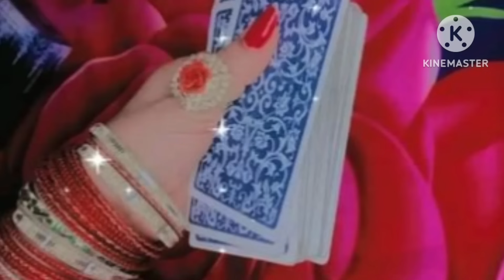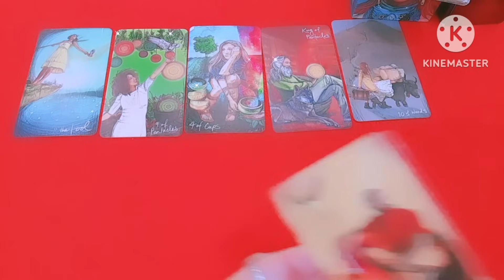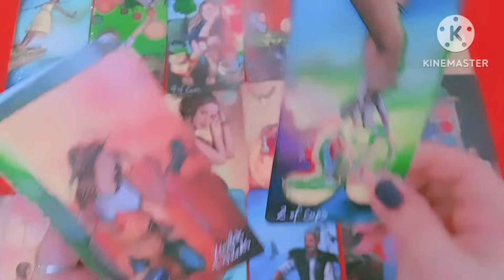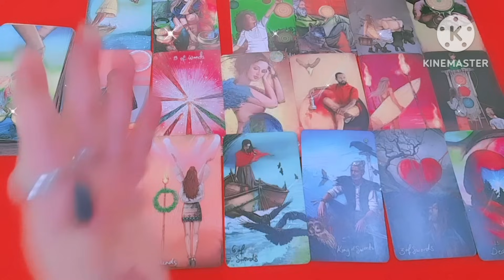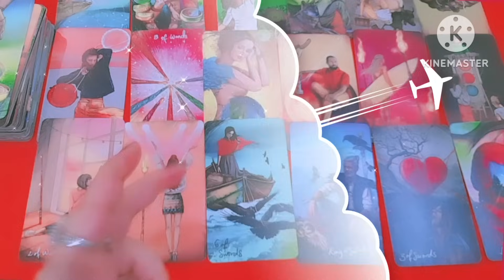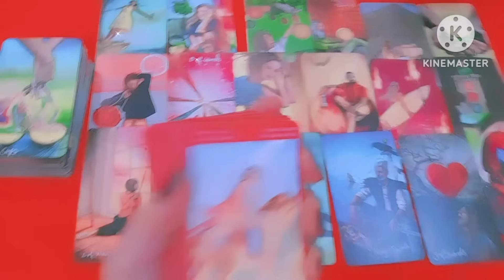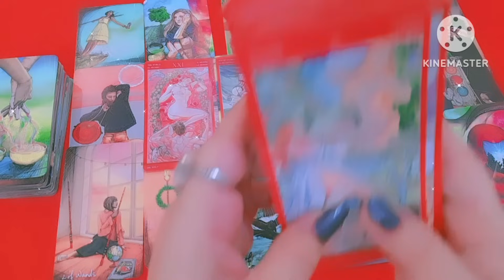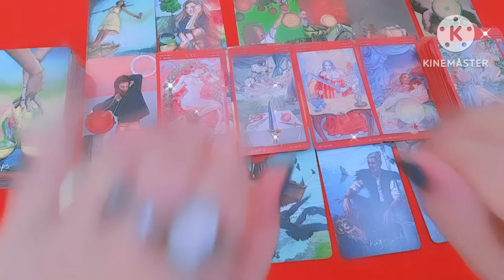❤जिनसे आप बोहत प्यार करते हो😍 जो आपके दिल और दिमाग में रहते है😘 उनका अगला कदम आपके लिए क्या होगा?❤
Timeless Collective Reading